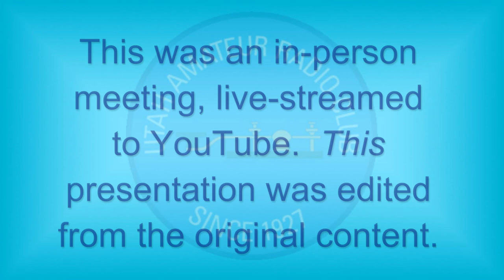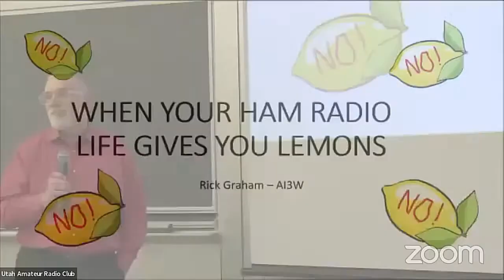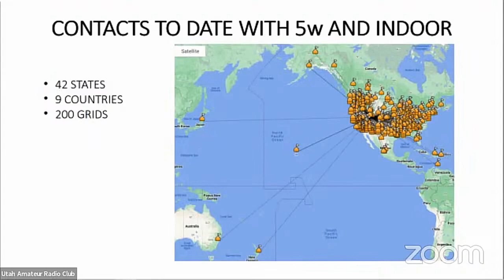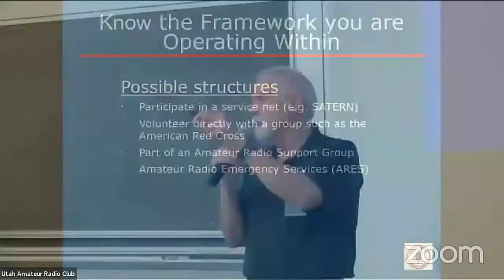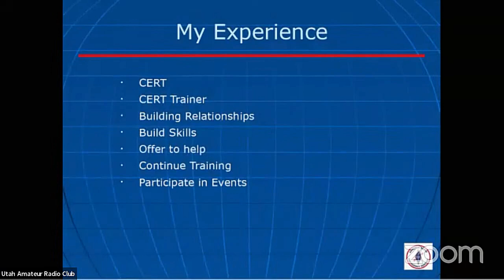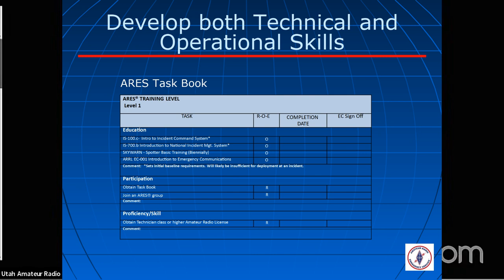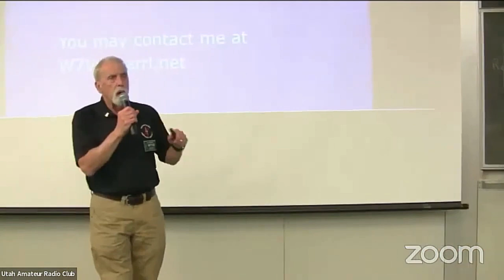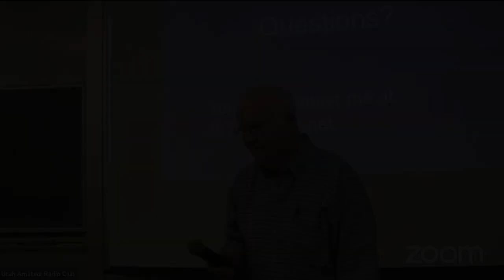9 Feb, 2023 Live UARC Meeting: HAM radio in less-than-ideal conditions and Amateur Radio EMCOMM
During this meeting 's "Elmer's Corner" we heard from Rick Graham, AI3W, about his experience with operating in a condo under "Less-than-ideal" conditions.

For the main meeting topic Richard Mead, W7VQ, talked about how it may not be enough just to belong to an Emergency Communications groups, but how being involved with a breadth of Amateur Radio activities enhances one's base of experience, making the operator more well-rounded and able to deal with the wide variety of conditions - both operating and in terms of interacting with other people - that one might experience during an emergency or exercise.

This is an edited version of the Live meeting that was streamed over YouTube.